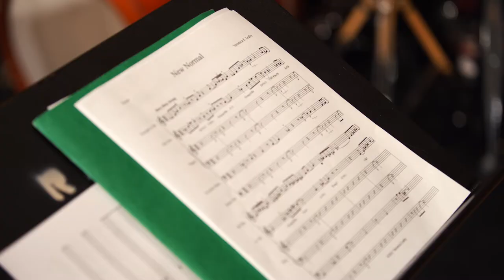RSMI: Program for Jazz 2021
Trumpeter Joey Archie, saxophonist Veronica Leahy, pianist Jisu Jung, bassist Gerson Lazo-Quiroga. and drummer Myles Martin talk about their experience at Ravinia Steans Music Institute's Program for Jazz during the summer of 2021.